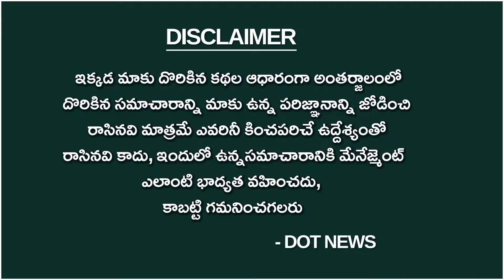చంద్రబాబు ఇల్లు కూలిస్తే జగనన్న కొత్త ఇల్లు ఇచ్చాడు | Ap Public Talk 2024 | CM Jagan| Dot News